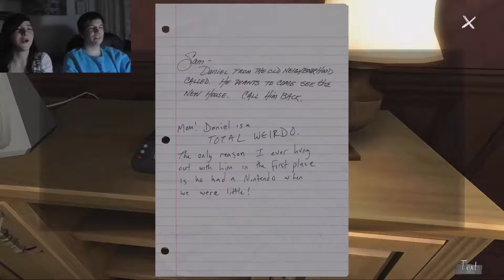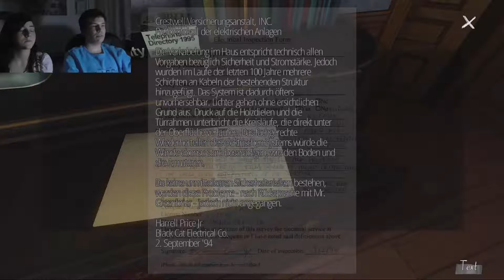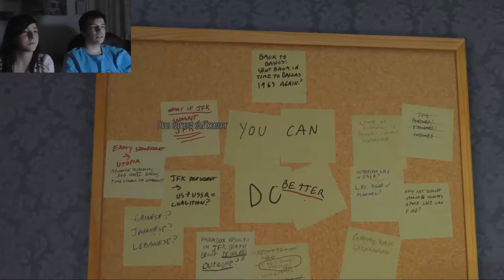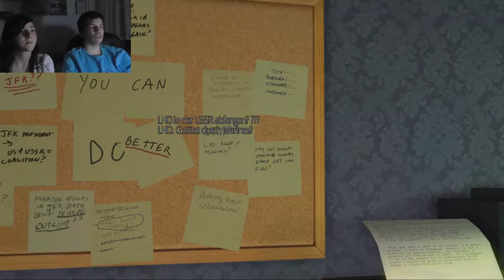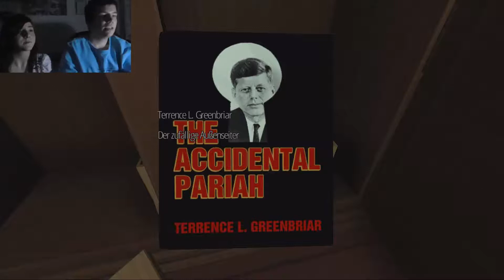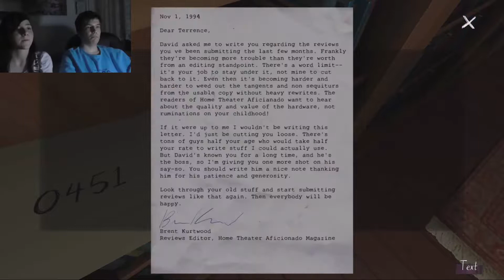Die Recherchen beginnen! | Keks und Brownie let's playen Gone Home | 1. Folge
Gone Home ist für etwas Taschengeld auf Steam erhältlich.